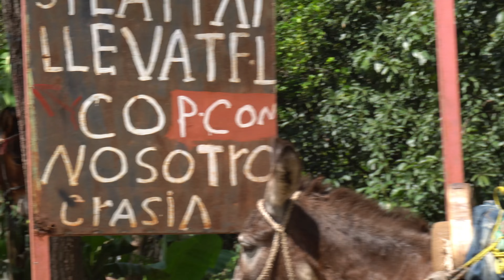RECORRIMOS UNO DE LOS RÍOS MÁS PELIGROSOS 🥵DE REPUBLICA DOMINICANA🇩🇴 UBICADO EN BANÍ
SIGUENOS PARA VER MAS CONTENIDOS COMO ESTE EN NUESTRO CANAL

MrBeast,  "Alofoke Radio Show" Capricornio TV,  El Show De Carlos Durán,  Bonitillo TV, POPI CALLE, BROMAS LA CHELCHA, ChiteTV, El Pepe Oficial, Atra De Na, Lasocurrenciasdemistiosoficial, El Dotol Nastra,D
LA PERVERSA ALFA CHISTES CUENTOS HUMOR  FINANZAS LUINNY CORPORAN  FOGARATE VITALY NABIL MAMI KIM LOS JEDIONDOS
BANI REPUBLICA DOMINICANA BANI SANTIAGO BARAHONA SAN JUAN ELÍAS PIÑA PUNTA CANA SAMANA RECOMENDADO POR YOUTUBE TENDENCIA 😭funny